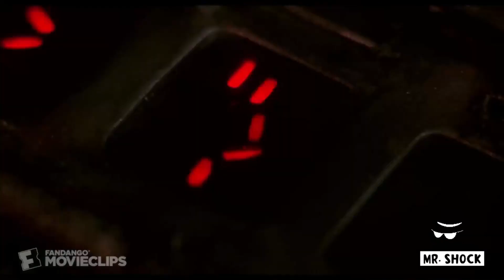Godzilla And Mei Lee Helps Robocop Defeats Predator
This is my eleventh Shock Footage Fights.
-Robocop (1987)
-AVP: Alien vs. Predator (2004)
-Predator (1987)
-Godzilla (2014)